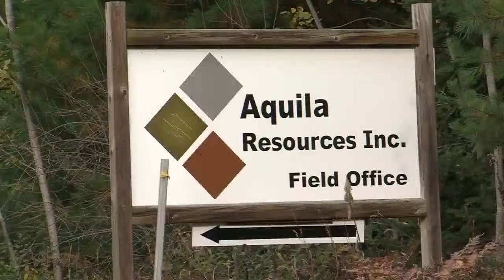Back Forty Mine Latest